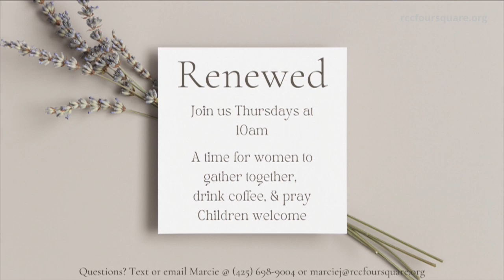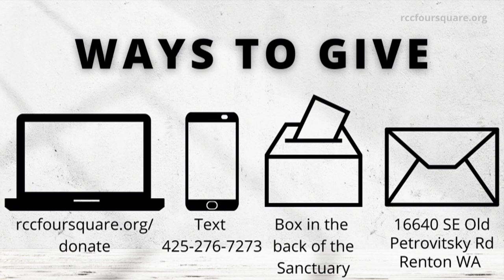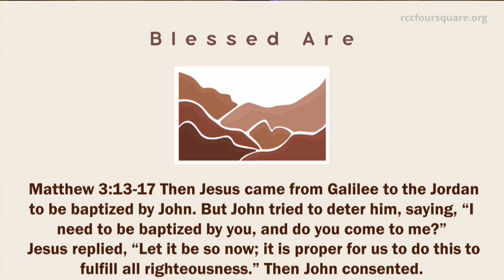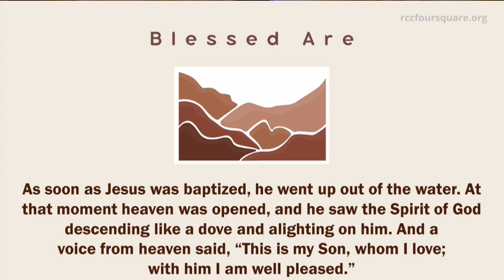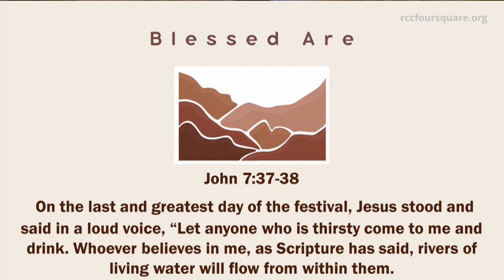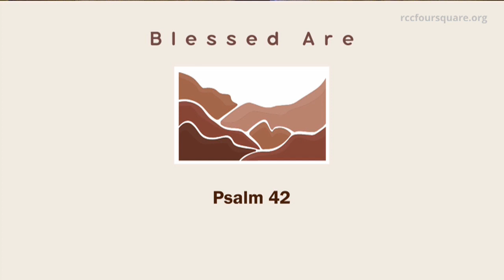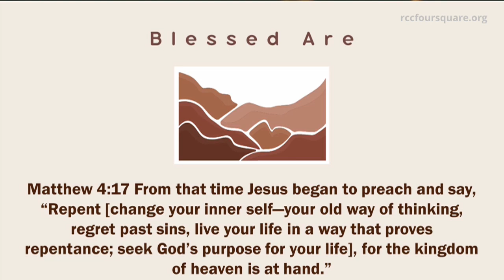Blessed Are...The Poor in Spirit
Blessed Are - Part 1

Renton Christian Center
RCC Foursquare
Speaker: Pastor Kevin LaRoche